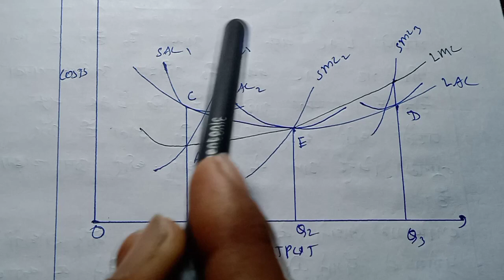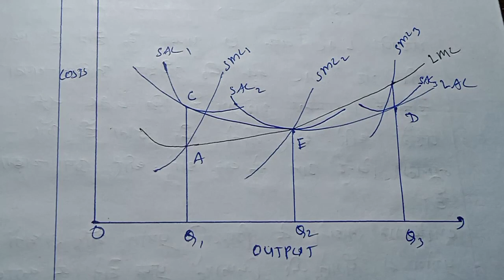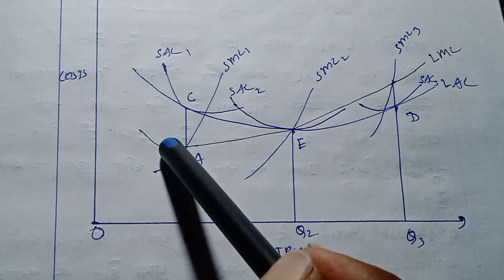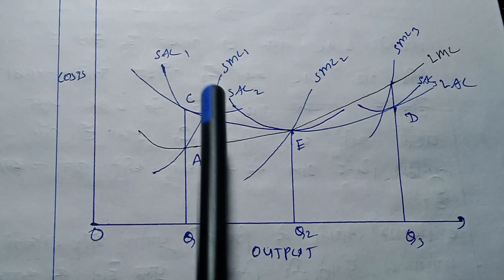Long -run Marginal Cost or LMC curve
1. Understanding the Long Run Average Curve: A Comprehensive Guide
2. Exploring the Benefits of Long Run Average Curve Analysis
3. Analyzing Trends with Long Run Average Curve
4. A Guide to Long Run Average Curve Analysis
5. Maximizing Return with Long Run Average Curve
6. Leveraging the Power of Long Run Average Curve
7. Strategic Use of Long Run Average Curve
8. Long Run Average Curve: An Essential Guide
9. Optimizing with Long Run Average Curve
10. Utilizing Long Run Average Curve to Improve Performance
11. The Significance of Long Run Average Curve
12. Long Run Average Curve: A Comprehensive Overview
13. Maximizing Investment with Long Run Average Curve
14. Anticipating Trends with Long Run Average Curve
15. Gaining Insight with Long Run Average Curve Analysis